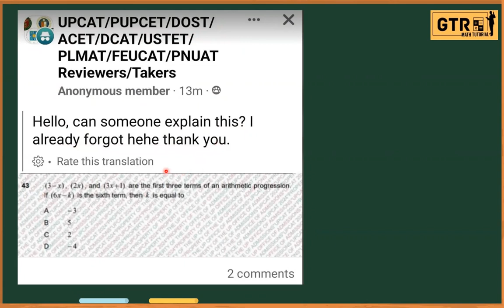RANDOM MATH PROBLEM #57 | ARITHMETIC PROGRESSION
(3-x), (2x), and (3x+1) are the first three terms of an arithmetic progression.  If (6x-k) is the sixth term, then k is equal to:
A. -3
B.  5
C.  2